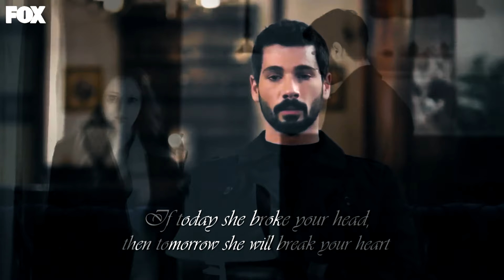Halil Ibrahim & Zeynep - Believe in Me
Nie jestem właścicielem niczego, ja tylko tworzę edity!!
Hiçbir şeye sahip değilim, sadece düzenlemeler yapıyorum!!

Couple: Halil Ibrahim & Zeynep
Movie: Hudutsuz Sevda

None of the images and scenes shown in this video belong to me, the only thing that belongs to me is the edit.